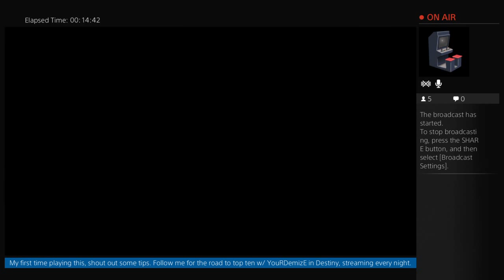Binding of Isaac 1st playthru THIS IS CRAY - 1 / 6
risk plays Isaac for the first time, dropping some first impressions on a crazy game.